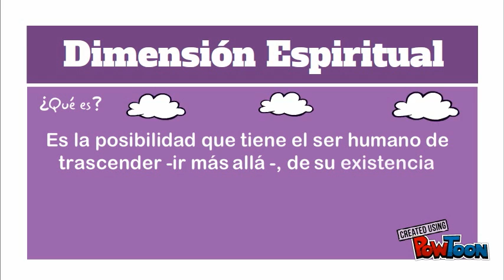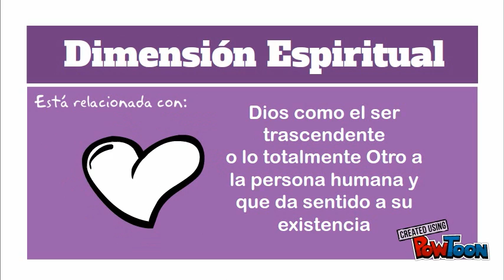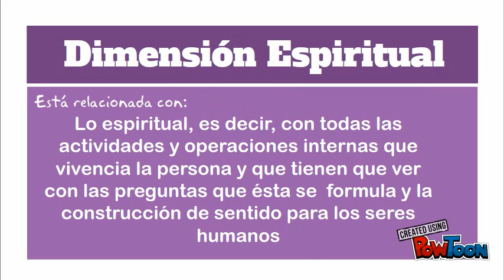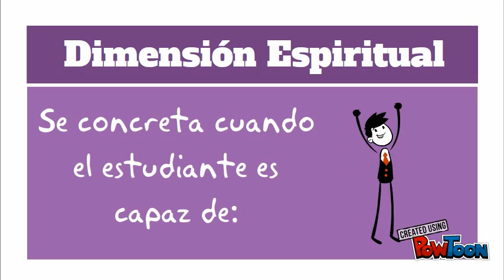Dimensión Espiritual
Conceptualización de la Dimensión Espiritual-- Created using PowToon -- Free sign up -- Create animated videos and animated presentations for free.  PowToon is a free tool that allows you to develop cool animated clips and animated presentations for your website, office meeting, sales pitch, nonprofit fundraiser, product launch, video resume, or anything else you could use an animated explainer video. PowToon's animation templates help you create animated presentations and animated explainer videos from scratch.  Anyone can produce awesome animations quickly with PowToon, without the cost or hassle other professional animation services require.